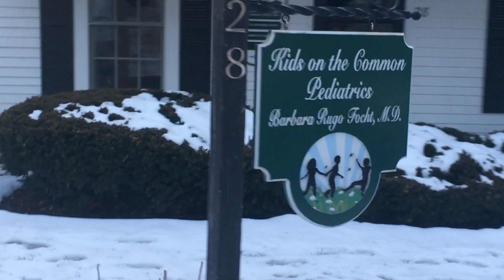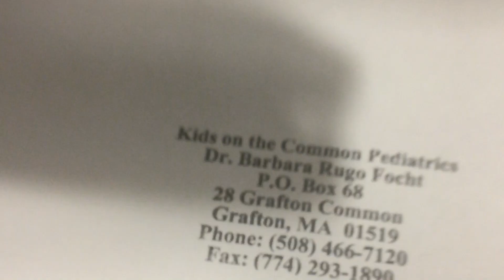Kids on the Common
Meet the staff at our office!